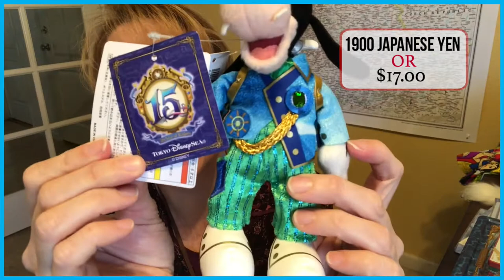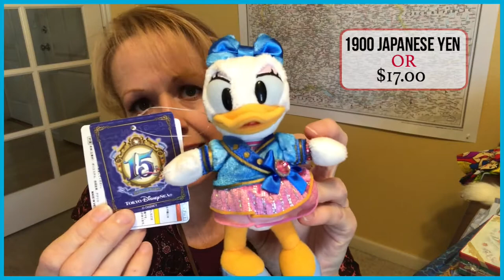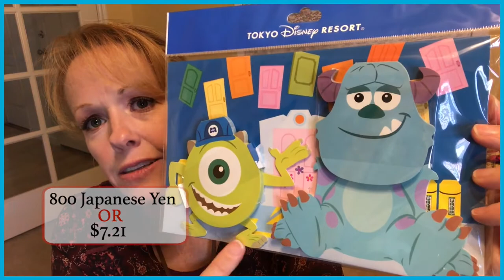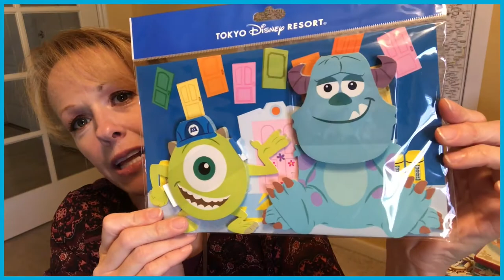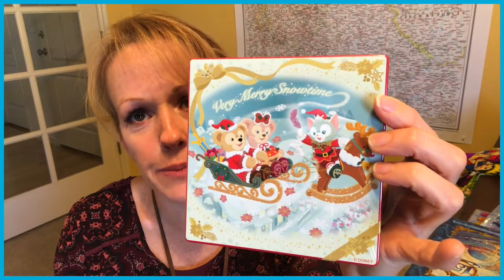Tokyo Disneyland and Tokyo Disney Sea HAUL with prices!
The Tokyo Disney parks have the best Disney merchandise ever! I bought way too many things, but I couldn't help it with how amazing everything is. Everyone there just gets into the Disney spirit and I can't help but join them!
Sorry this video is a little late getting uploaded, but I hope there are still some fun things to see :)